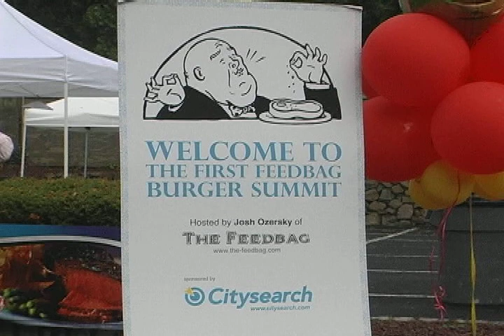On the Loose visits the Burger Fest in Summit, NJ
On the Loose TV Host Ellen Schwartz speaks with Ivan Ruiz Founder of the Summit  First Annual Wine and Food Festival 2009. He describes the Event of Sunday. The three day Event ran  July 24 25, and 25.
The Event was held at The Grand Summit Hotel in Summit, NJ. Also interviewed is summit  Mayor Jordan Glatt.
There will be more segments being uploaded of the Event. watch for more Ellen.